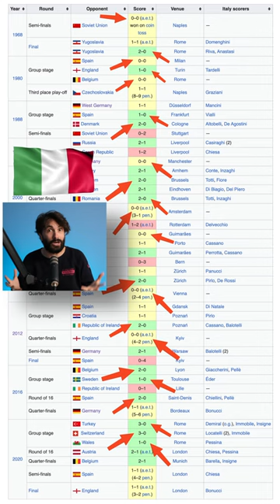Vječna tablica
Zanimljivije je pratiti EURO uz Favbet!
Klikni na i zgrabi bonus dobrodošlice!

Ovaj video sponzorira Favbet.
Klađenje je dopušteno samo fizičkim osobama s navršenih 18 godina.